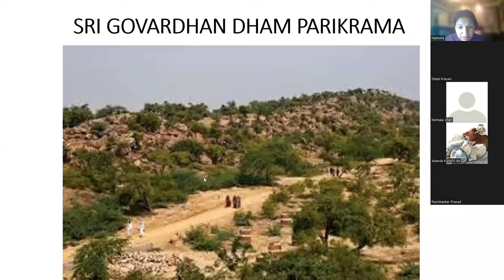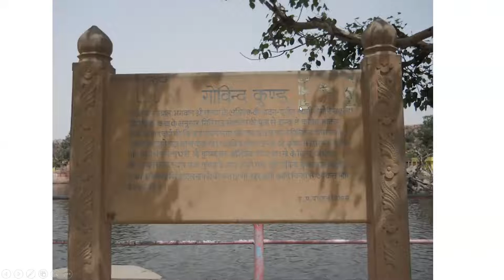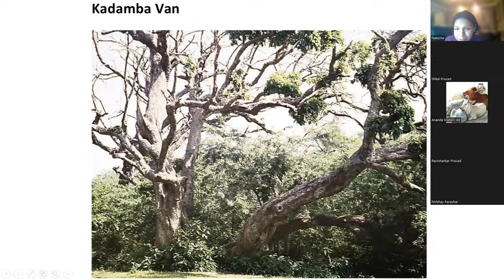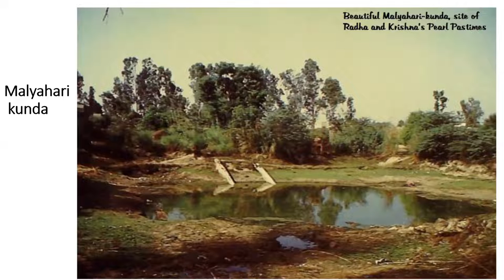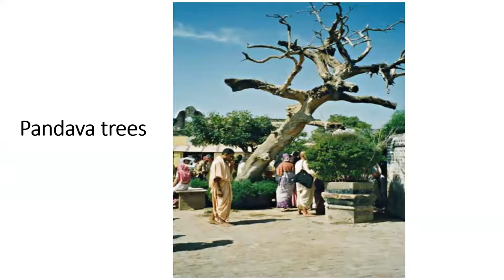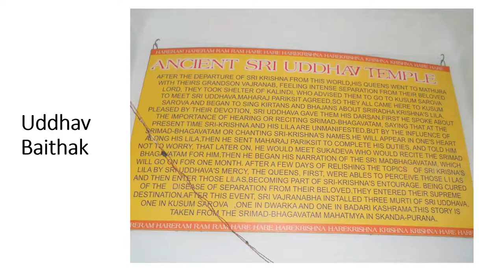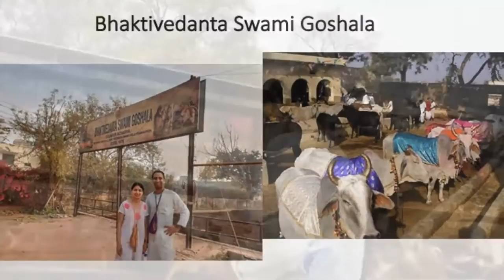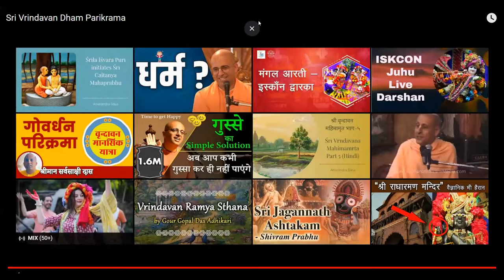Govardhan Parikrama Day 2